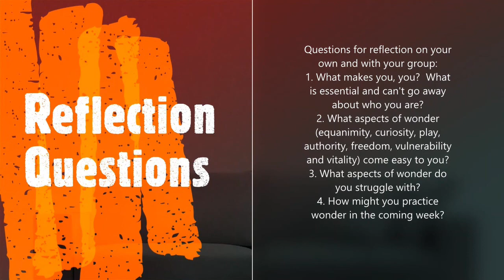Abide Week 2: Abide in Wonder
This week's video comes to us from the Rev. Lori Kochanski, Assistant tot he Bishop for Faith Formation for our Synod.

Questions for reflection on your own and with your group:
1. What makes you, you?  What is essential and can't go away about who you are?
2. What aspects of wonder (equanimity, curiosity, play, authority, freedom, vulnerability and vitality) come easy to you?
3. What aspects of wonder do you struggle with?
4. How might you practice wonder in the coming week?